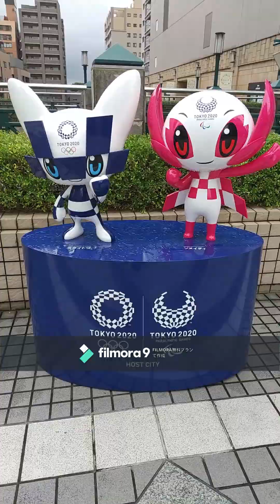森本薫君について 作：岸田國士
青空文庫　森本薫君について　最終更新日　2011/05/30